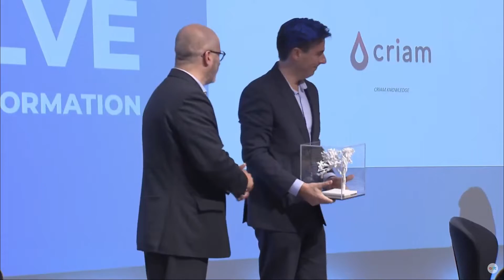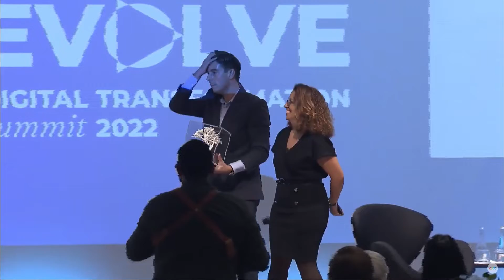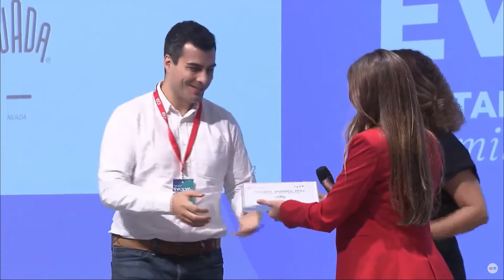Entrega Prémios WSA | EVOLVE - Digital Transformation Summit 2022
Subscreva o nosso canal para ficar a par de futuras iniciativas

A APDC realizou este novo modelo de evento para dar a conhecer e dar visibilidade a casos de transformação digital protagonizados pelos principais líderes da economia nacional. Tratou-se de uma iniciativa diversificada e  com um conteúdo destinado a captar os vários setores da atividade económica.

Nesta iniciativa as empresas tecnológicas tiveram a oportunidade de apresentar casos de transformação digital em todos os setores de atividade, que estão a desenvolver ou que já estão mplementados, em conjunto com os clientes, e de partilhar experiências e know-how.